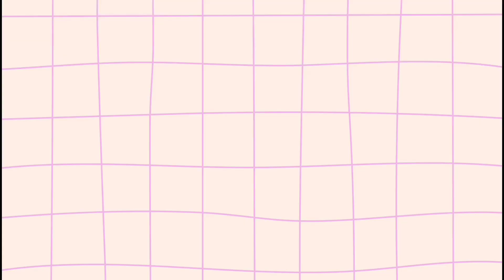💕😍 Amazon home decor 😍💕 amazonhaul ‎@Shezindagi16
1 Multipurpose 5 Drawer Plastic Storage Organizer

2 Fruit basket

3 Microfiber clothes

4 Book holder

5 Deewan set code  s-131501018